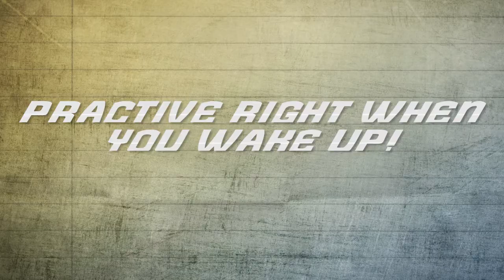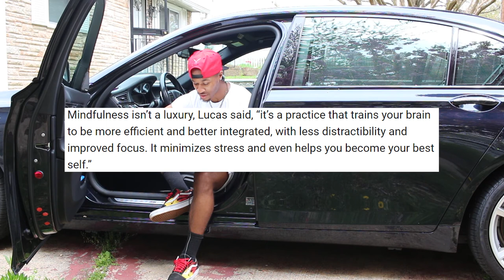Monday's Motivation (Mindfulness)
➤Excited to begin my Motivational Monday's playlist where I would love to see my viewers and subscribers become motivated throughout their week and strive towards their goals in life. This week is focused on being Mindful.

"Every morning we are born again. What we do today is what matters most." - Buddha

➤Outro by: Cesar Alvarez